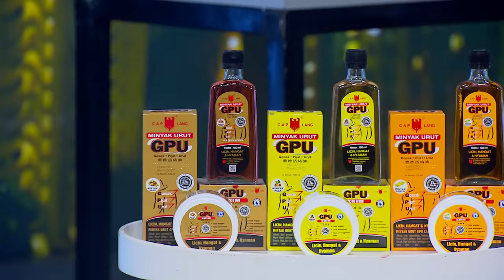ANGEL PERNAH JADI ASPRINYA BANG HOTMAN, SURYA JEGEL PENASARAN TUGASNYA APA YA?!? - Talkpod